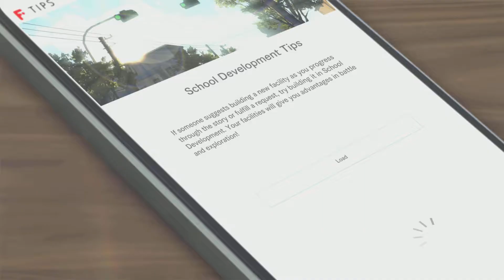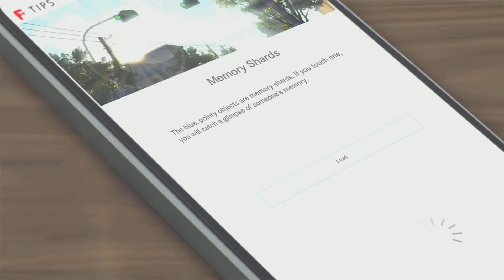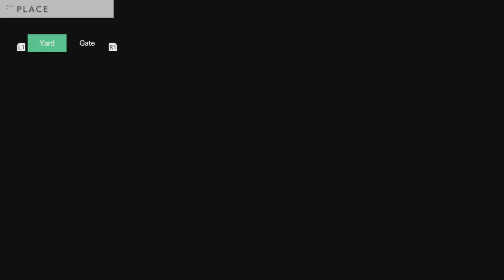Blue reflection second light part 22